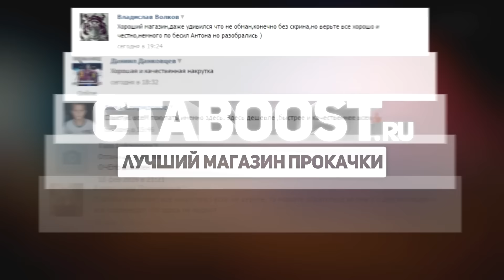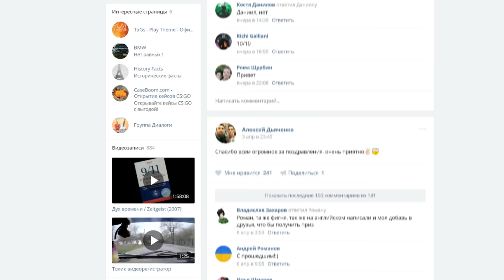ВЫИГРАЛ ВСЕХ НА СУПЕР-ТАЧКЕ В GTA 5 ONLINE! (ПРИКОЛЫ) #186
Играем в gta 5 online на PC. Тащу в адовых гонках и рампах, неистовый Osiris, оказался лучше других тачек!